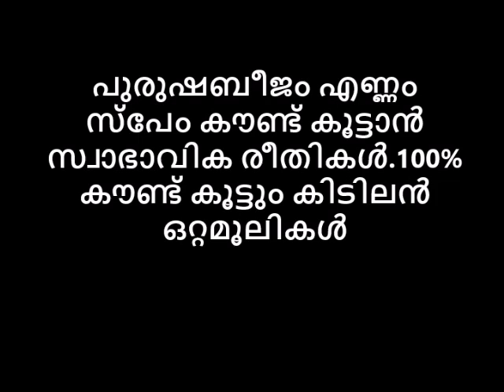പുരുഷബീജം എണ്ണം സ്‌പേം കൗണ്ട് കൂട്ടാന്‍ സ്വാഭാവിക രീതികള്‍ 100% കൗണ്ട് കൂട്ടും കിടിലൻ ഒറ്റമൂലികൾ